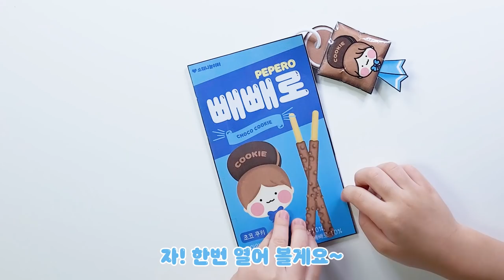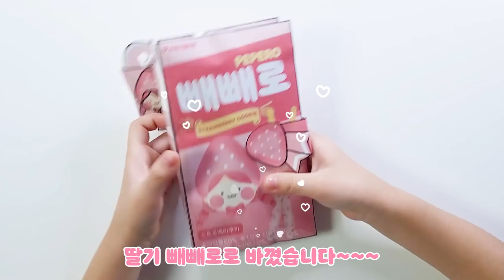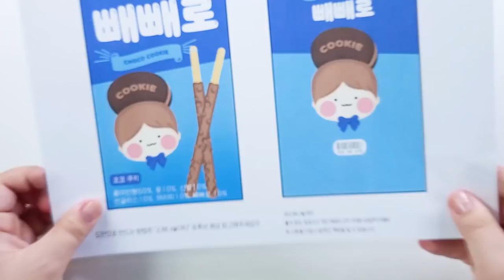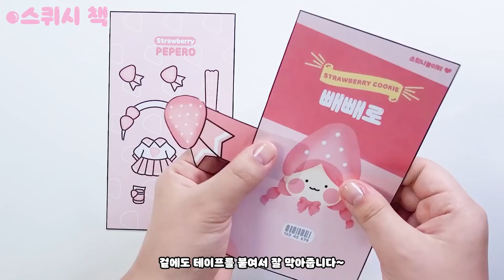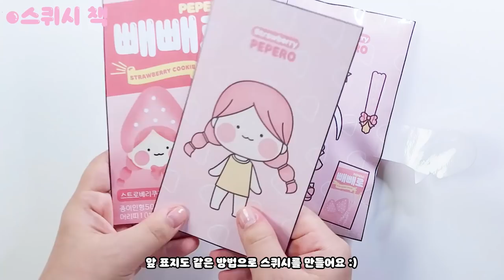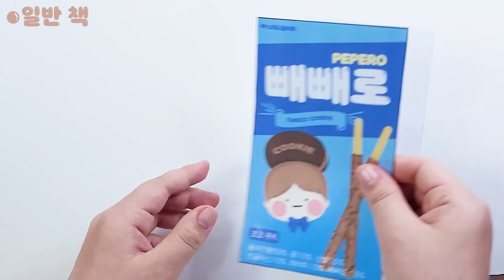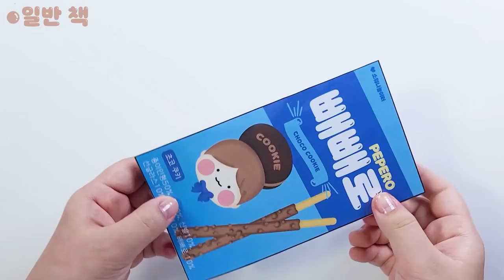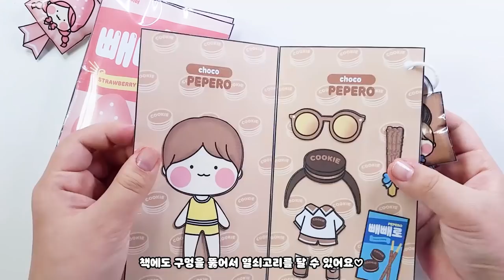🍓딸기빼빼로🍫초코빼빼로😋과자 코디북📖 DIY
💛재생 구간
00:00 소워니 놀이
02:51 도안/코팅/양면테이프
05:27 스퀴시 책
08:19 일반 책
09:47 스퀴시 열쇠고리

💛준비물
도안, 투명 테이프, 투명 양면테이프, 종이 양면테이프, 가위, 풀, 고리, 펀칭기
손코팅지 (투명테이프로 대체가능)
솜 (비닐,휴지로 대체 가능)

💛도안 받는 방법
1. 소워니놀이터 구독! 좋아요!  꾹-누르고♡
2. 들어가서 도안 받기!